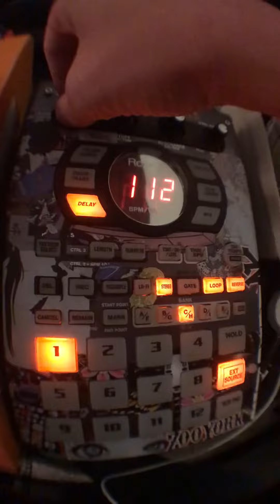Mpc2000xl se2 sp404sx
Just messing around deciding to make a psychedelic experimental track or a beat.. maybe both 🤔👌🏼